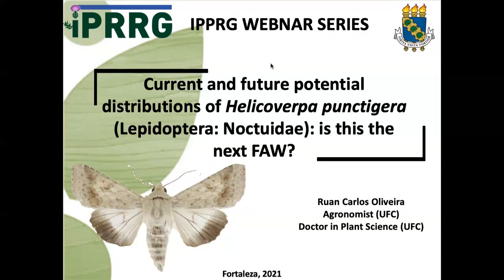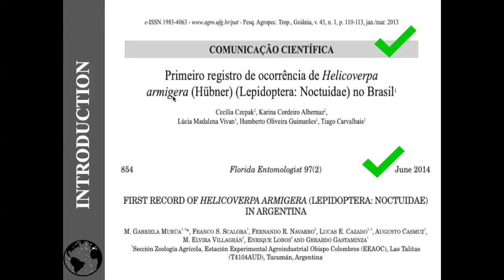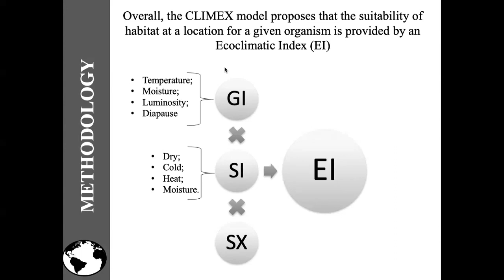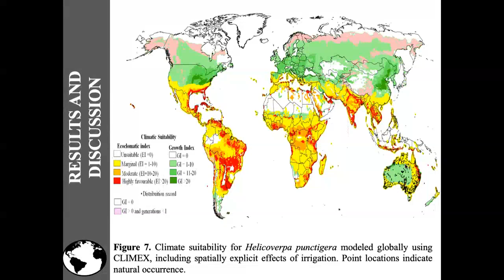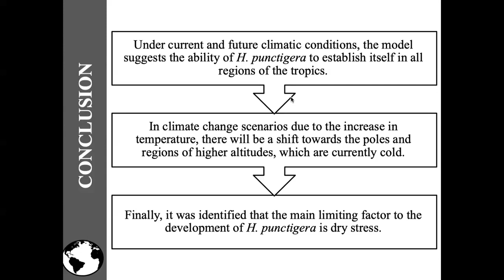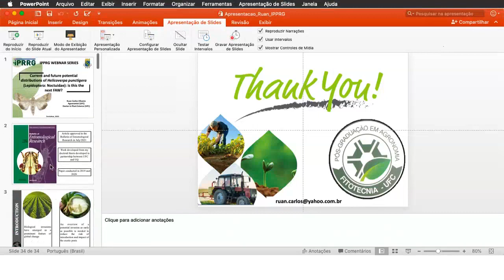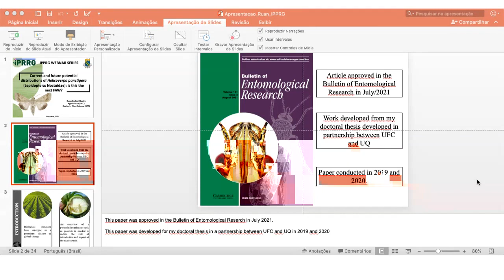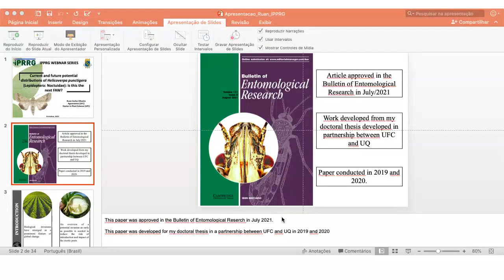IPRRG Seminar Series #8 Ruan Oliviera 26 Aug 2021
Webinar presented by Ruan C. de M. Oliviera, "Current and Future Potential Distributions of Helicoverpa punctigera (Lepidoptera: Noctuidae): Is This the Next FAW?". This is the eighth in our ongoing series. Abstract: Helicoverpa punctigera (Wallengren), the native budworm, is an important highly-polyphagous pest that has caused serious damage on a wide variety of crops in Australia. In Australia, its range overlaps that of its congener, Helicoverpa armigera (Hübner), a notorious invasive pest globally. We used CLIMEX, a bioclimatic niche modelling software package, to estimate the potential geographical distribution of H. punctigera under current and future climates (A1B scenario). Under both current and future climate conditions, the model indicates that H. punctigera could establish throughout the tropics and subtropics. Comparing the potential distributions under each climate scenario revealed that in the future its potential distribution is likely to shift poleward and into higher altitudes, into areas that are currently too cold as observed in the South of Brazil, Europe, North America, South East Asia, and South Pacific Islands including New Zealand. The projected potential distribution can inform pre- and post-border biosecurity strategies for the management of this pest in each country.